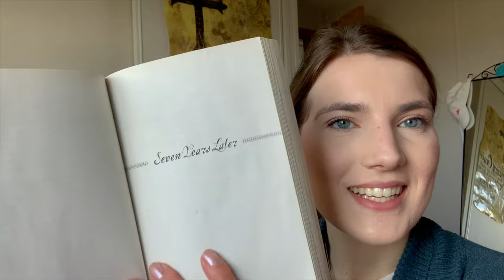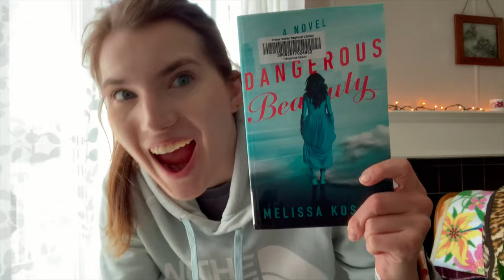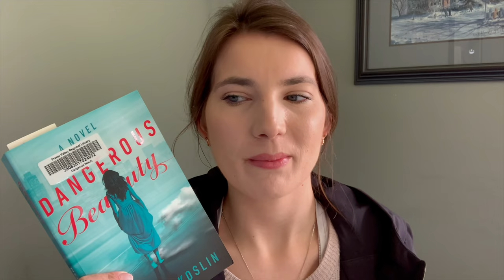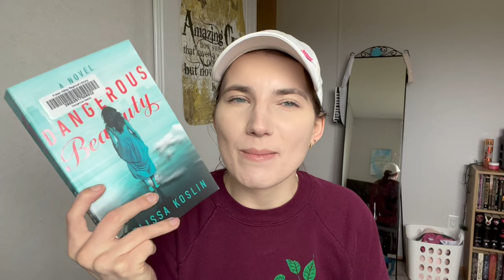Reading Christian Booktuber's Favourite Books pt. 2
Check out the first Reading Booktuber's Favourite Books video!

The Booktubers and the Books:
Dangerous Beauty by Melissa Koslin
The Tomb by Stephanie Landsem
Dear Mr. Knightley by Katherine Reay
One Little Lie by Colleen Coble